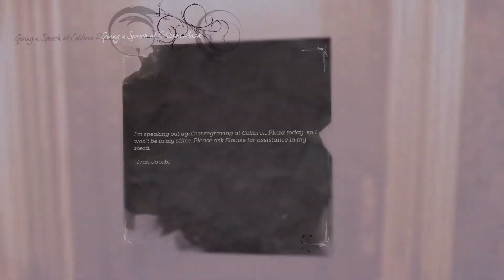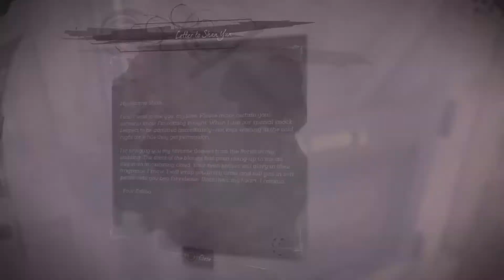Dishonored: Death of the Outsider - Mission 2: Follow The Ink - Very Hard, Undetected, No Powers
Good mission. Intense at times. I tackled this completely different in my first play through, and what made this harder in THIS run was to find a 100% reproducible way of getting Ivan Jacobi alone to steal his key.

The first time I did it I made my way around to the back of him on the platform and stole the key from a crack in the structure. This method is much simpler, just took a long amount of trial and error to find out where to shoot an arrow to make the sequence unfold as it does.

Shan Yun's mansion is very dynamic, so YMMV. The first time I opened the safe, I barely made it out of the room by one second before the patrols reentered the room. To my surprise this time, they were gone so long it didn't matter if I took my time.